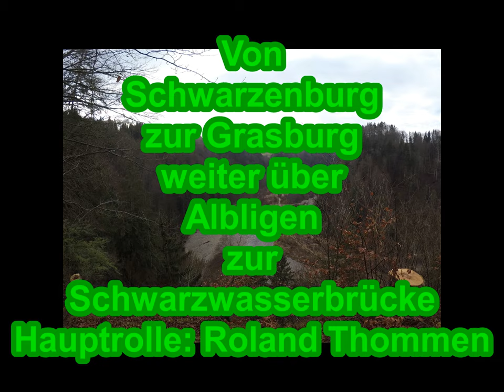Von Schwarzenburg zur Ruine Grasburg, weiter über Albligen bis zur Schwarzwasserbrücke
Wir sind in Schwarzenburg gestartet, zuerst liefen wir Richtung Schloss. Nach dem Besuch des Schlosses liefen wir durch Schwarzenburg hindurch Richtung Ruine Grasburg. Die Burgruine Grasburg ist die größte erhaltene Ruine im Kanton Bern. Bevor wir zur Ruine Grasburg kamen, mussten wir noch einen steilen Weg hinuntergehen. Von der Burgruine Grasburg sieht man sehr schön zur Sense hinunter. Nach dem Besuch der Burgruine ging es noch ein wenig runter durch einen schönen Weg,weiter über eine sehr schöne Holzbrücke wo wird die Sense überquerten. Nach einem sehr sehr heftigen Aufstieg und kurzem auf und ab,erreichen wir Albligen. Nach mehreren auf und runter erreichen wir wieder die Sense. Nachher er ging es ein kurzes Stück der Sense entlang, bald darauf sehen wir schon die Schwarzwasserbrücken und den Zufluss Schwarzwasser wo dort an der selben Stelle in die Sense fliest.Schon bald überqueren wir die Sense über einen sehr sehr schmalen Steg,danach biegen wir in das Tal der Schwarzwasser ein. Nach einem kurzen aber sehr heftigen Aufstieg erreichen wir schon unser Etappenziel den Bahnhof Schwarzwasserbrücke.